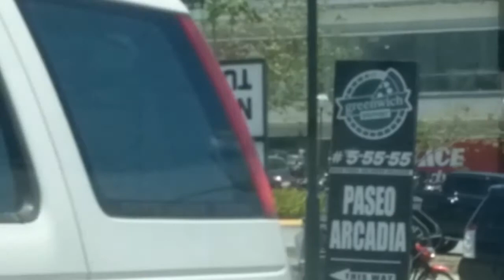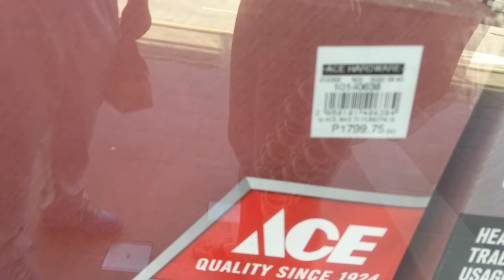Happy Mother's day 2018 ❤️ | Heidi vlogs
Happy Mothers day 2018! Nagpunta kami sa Nuvali. Filmed on May 13, 2018.

I like filming and editing videos of my Filipino family life.